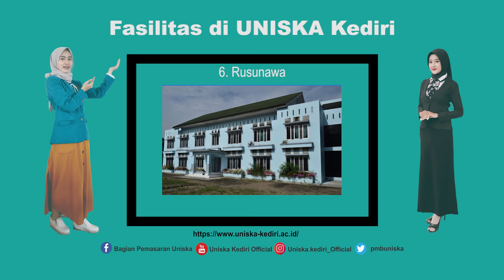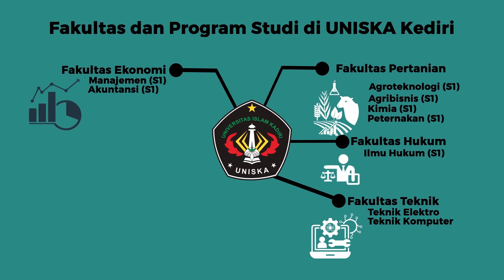INFO PENERIMAAN MAHASISWA BARU UNISKA KEDIRI TAHUN AKADEMIK 2021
Ayo, Segera Daftarkan Diri Anda!
Kuliah, Ya Di UNISKA Aja!
Info Lebih Lanjut Bisa Klik Link di bawah ini :
Untuk Konsultasi dan Pelayanan Infomasi lebih Lanjut dapat menghubungi Kontak Person Kami di :
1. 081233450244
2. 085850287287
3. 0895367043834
Mari Bergabung Bersama Kami. Terima Kasih.